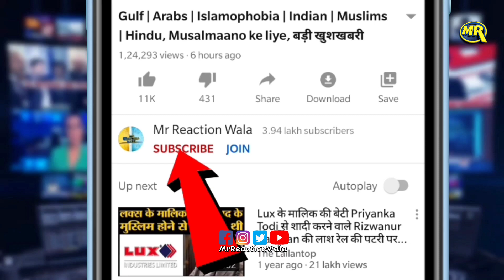Tablighi Jamaat | Delhi Court | Nizamuddin Markaz | Musalmaano K Liye Badi KhushKhabri